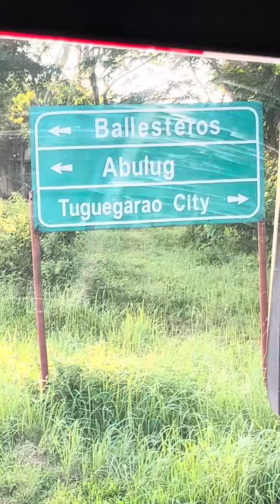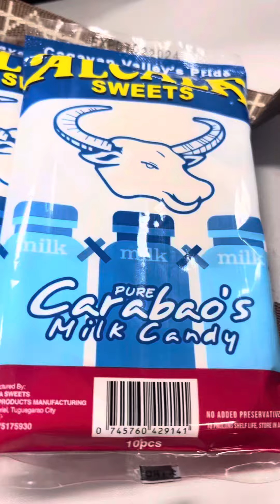WhereIsNaydarna: TUGUEGARAO FOR A WORKSHOP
WhereIsNaydarna: TUGUEGARAO, Cagayan Valley National Workshop on DEVELOPMENT OF M&E TOOL FOR SCHOOL MENTAL HEALTH PROGRAM AND OTHER HEALTH PROGRAMS. Thank you for this opportunity to serve and to meet these amazing doctors, nurses and dentists from different regions. Thank you for this unforgettable experience, MABBALO! 🫶🏻.